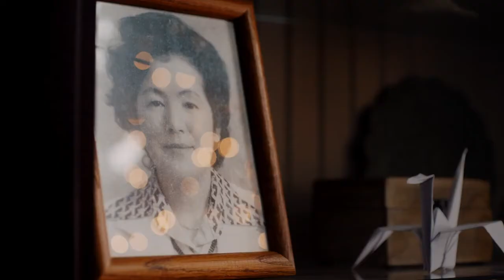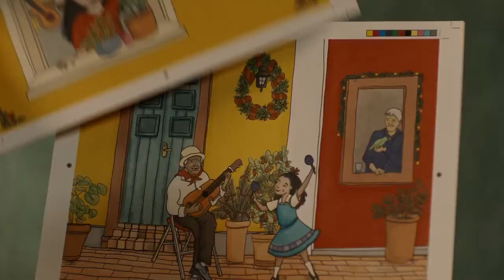Saying Yes to Christmas Official Trailer (2021) - Erika Prevost, Romaine Waite, Zoe Doyle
Check out the official Saying Yes to Christmas Trailer starring Erika Prevost, Romaine Waite, Zoe Doyle

UK Release Date: November 30, 2021
Starring: Erika Prevost, Romaine Waite, Zoe Doyle
Directed By: Graeme Campbell

Synopsis: A magical Christmas wish makes a career-obsessed woman say "yes" to every invitation while she's home for the holidays. However, past feelings get reignited when an old flame joins her hectic schedule of yuletide activities.